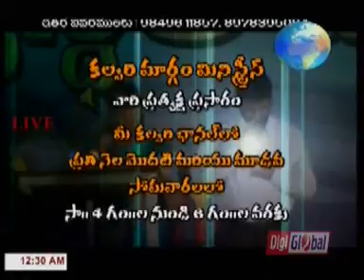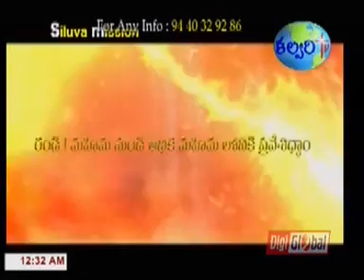Telugu Christian Videos